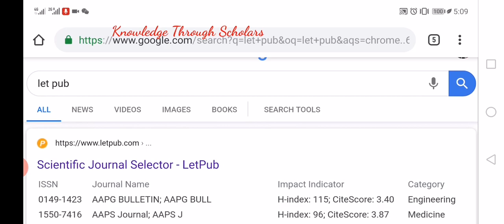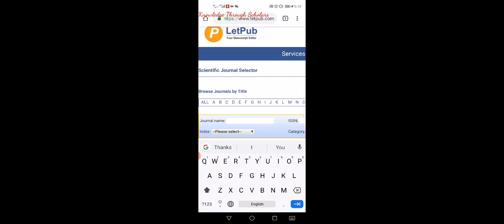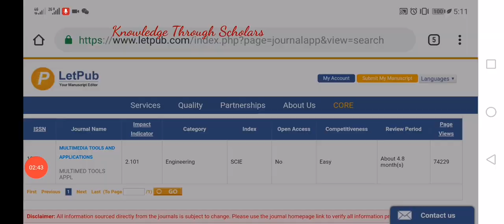How to find the Journal details such as indexing (SCI, EI), Review Time, Open access etc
How to find the Journal details such as indexing (SCI, EI), open access, Impact factor, review time etc

You are welcome to give us comments we will bring new videos according to your choice. Stay bless and Happy.